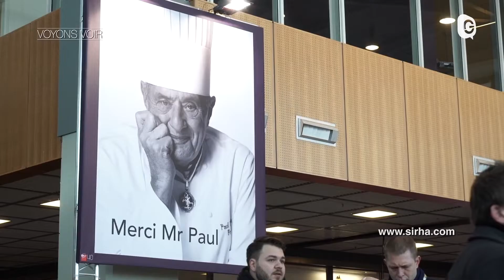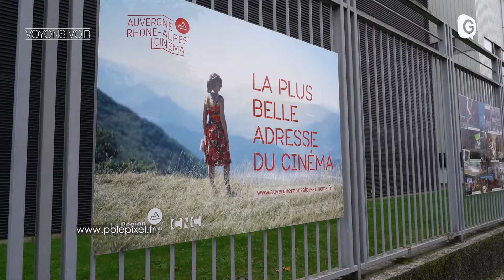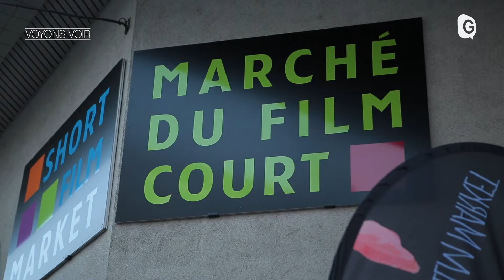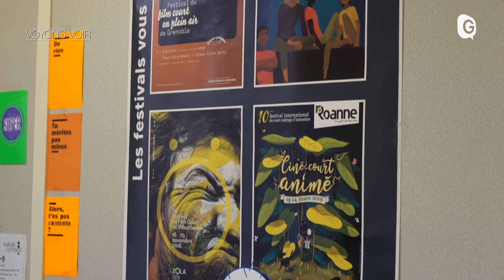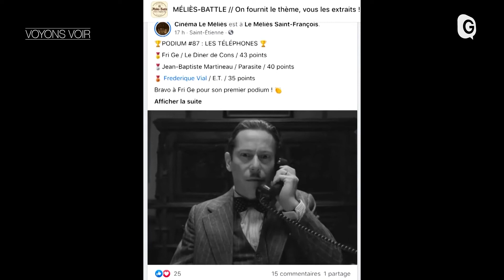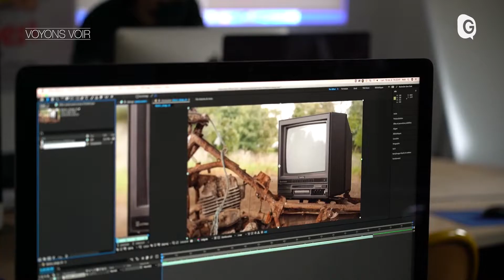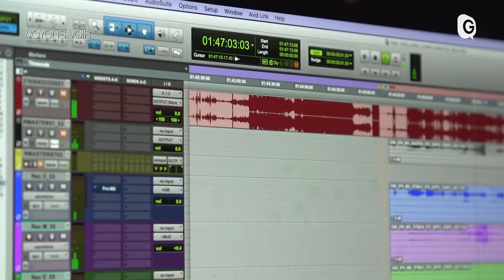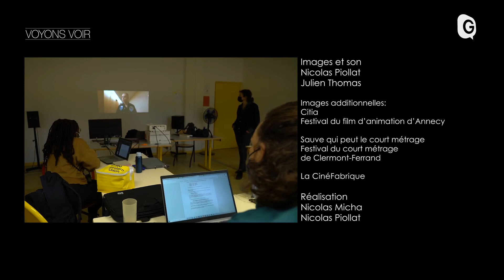VOYONS VOIR - 25/11/21 -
Voyons Voir vous emmène à la découverte des richesses de la région Auvergne Rhône-Alpes ! VOYONS VOIR - 25/11/21